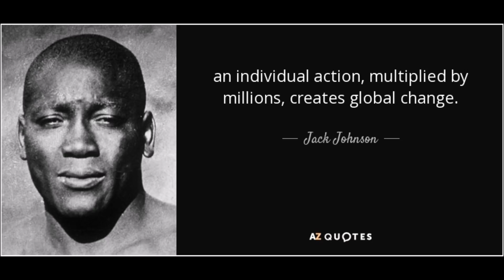JACK JOHNSON PARDONED BY US PRESIDENT DONALD TRUMP!!